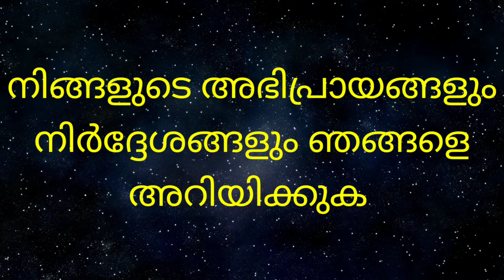BOOK OF NUMBERS - A SHORT STUDY - EPISODE 10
സംഖ്യാ പുസ്തക പഠനം Episode 10

അദ്ധ്യായം 17-18
അഹരോന്റെ പൗരോഹിത്യ സ്ഥിരീകരണവും ലേവ്യരുടെയും പുരോഹിതരുടെയും ശുശ്രുഷകളും ഓഹരിയും

സംശയങ്ങൾ, നിർദ്ദേശങ്ങൾ അറിയിക്കുക

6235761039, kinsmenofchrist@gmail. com